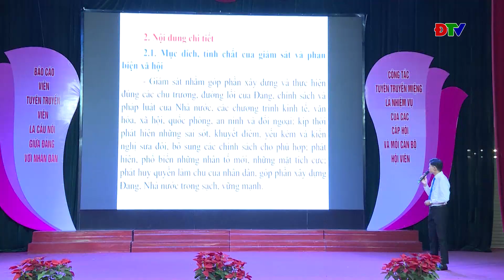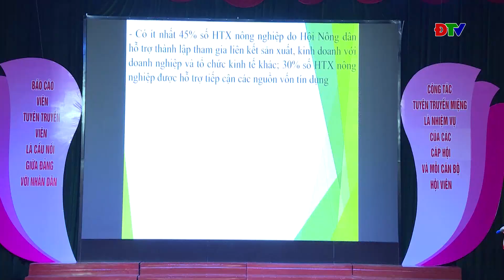ĐIỆN BIÊN - Nông dân Điện Biên (Ngày 07-10-2024)